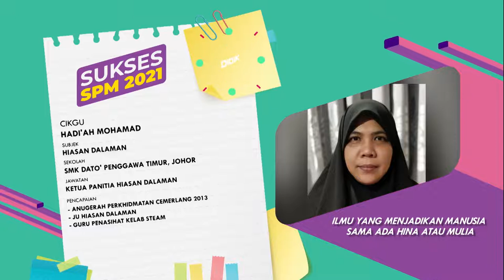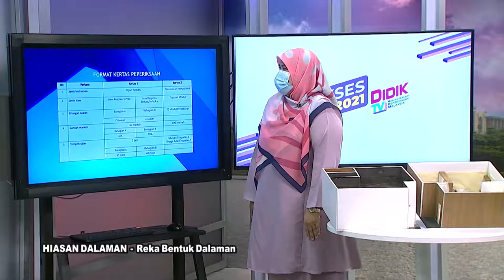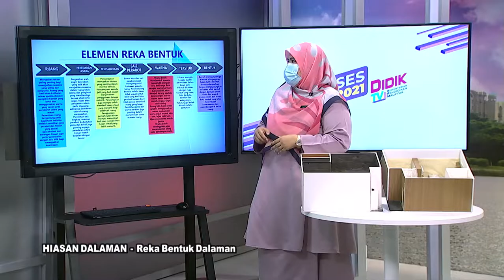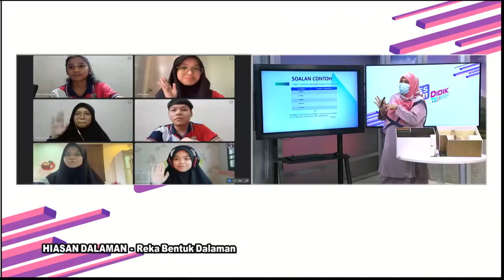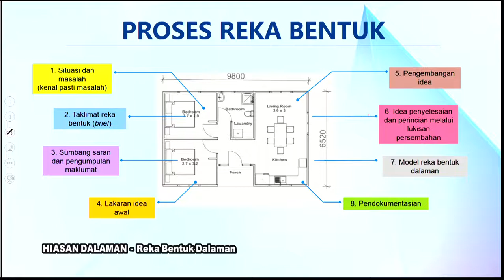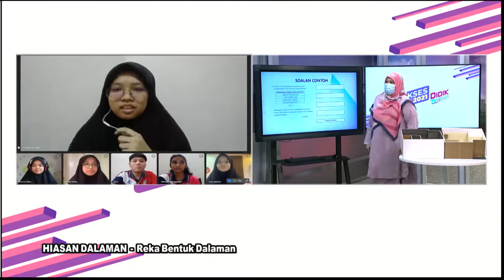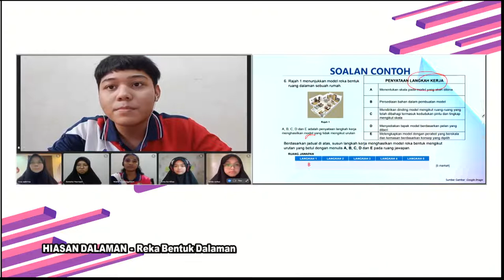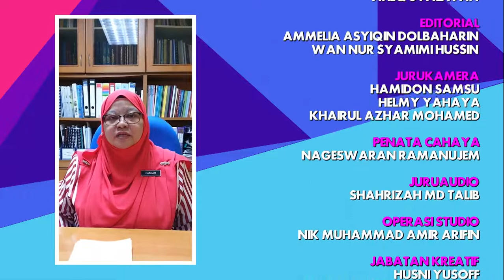DidikTV  Eps 312 RTS Spm 2021 Hiasan Dalaman Reka Bentuk Dalaman